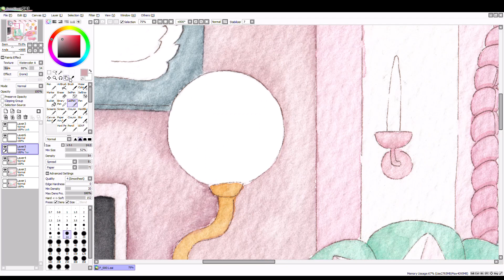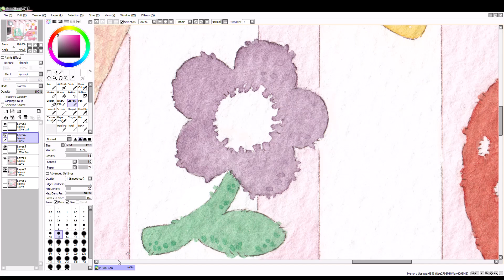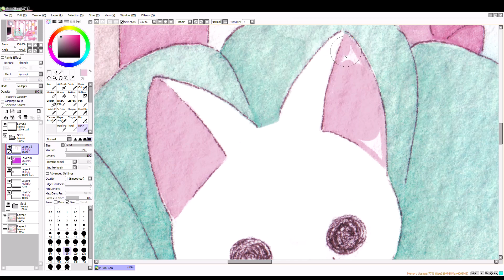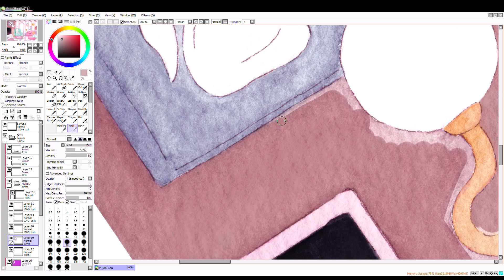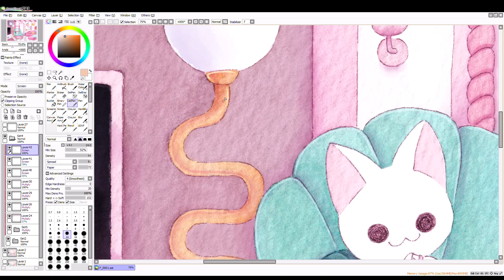Danish Pastel (Watercolor timelapse)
(Yes I know, this style isn't QUITE Danish Pastel, Danish Pastel has more muted pastels and isn't quite this eccentric, but like. I couldn't figure out what THIS style in particular was called, if it had its own specific name or not (because things like "pink interior" or "eccentric interior" are too vague and can mean many things), so. It is what it is)

I had about 8 hours of footage in total, I did edit down the painting portion because you didn't need the 10-20 minutes of me mixing colors and cleaning my brush off screen.

IDK sometimes you're hit with an idea for a painting (in this case, a super cute living room) and you just have to do it